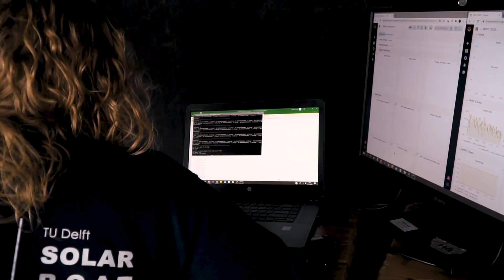Aftermovie Race Ketelmeer - TU Delft Solar Boat Team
AFTERMOVIE RACE KETELMEER What a fantastic day was this! On the 17th of Augusts, we raced with our self-built solar boat on the Ketelmeer in Flevoland. In the end we finished third place. We are happy with this result and how we overcame many setbacks! Three months ago, we thought our boat would not race this year. However, after months of hard work, we could organize a race to show what our boat is capable of. Super proud of this accomplishment, of the boat and most importantly: the team. Thank you so much to everyone who supported us today via the livestream! Thanks to all the partners who helped us to make our dream reality. And thanks to the Solar Sport One for advising us about the race organisation. Make sure to watch the aftermovie!